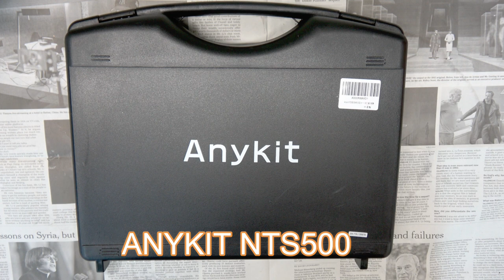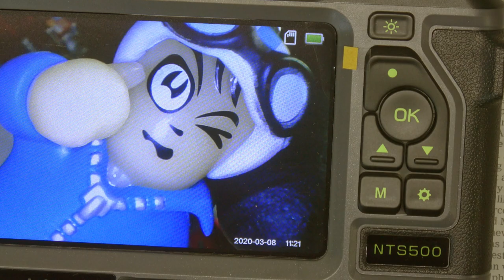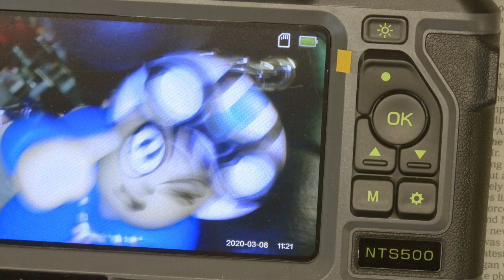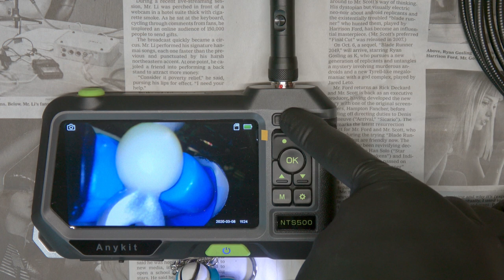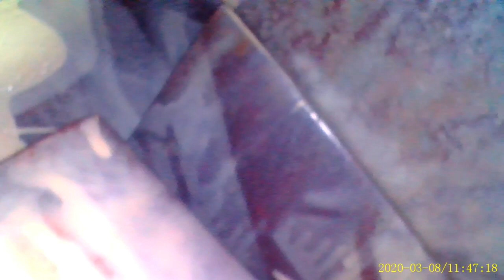【TOOL・machine・工具・機械】GSXR750RRタンク内確認 Anykit内視鏡デュアルカメラ ファイバースコープ NTS500-3m-5.5mm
↓ブログにて紹介しました。